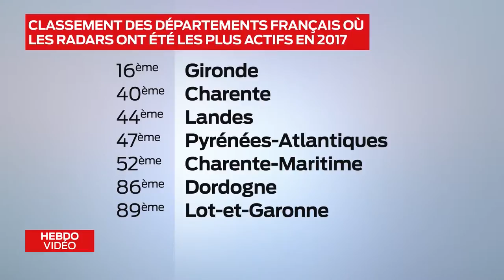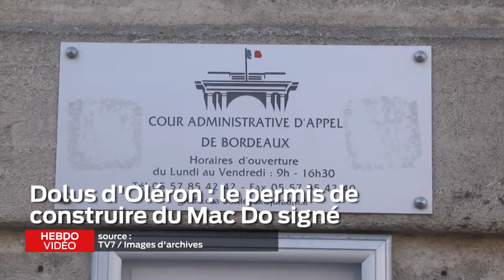Hebdo Vidéo -19 octobre 2018